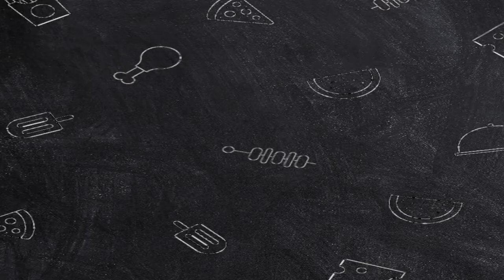Mutton Curry Recipe | Mutton Meat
Hello Friends👋

Today i am sharing MUTTON Curry recipe in my style. Hope you all like it.

Please watch this video and comment in the comments box.

I am really Happy to read all the comments and will reply to you.

Do not forget to click on the bell 🔔icon for more update.